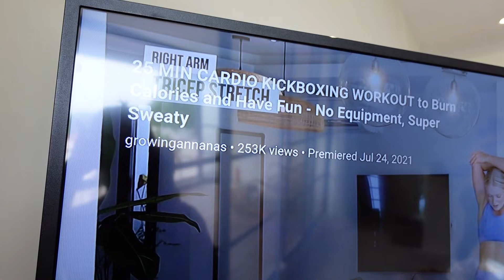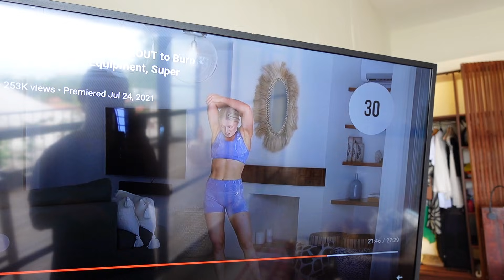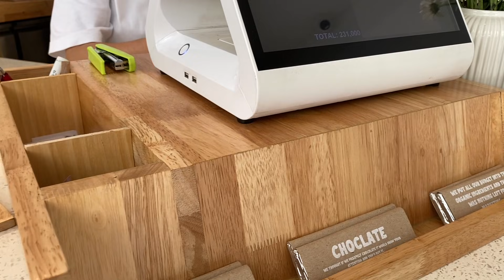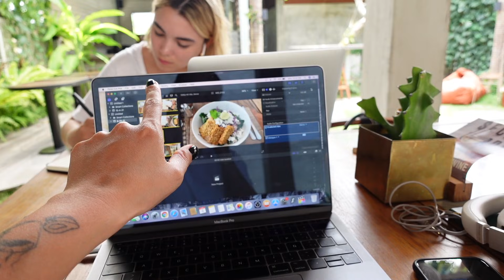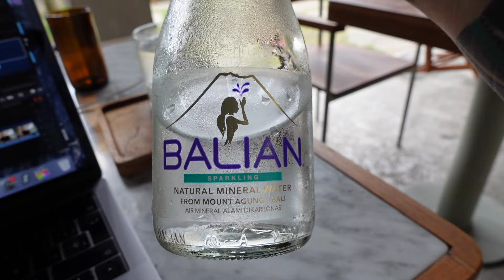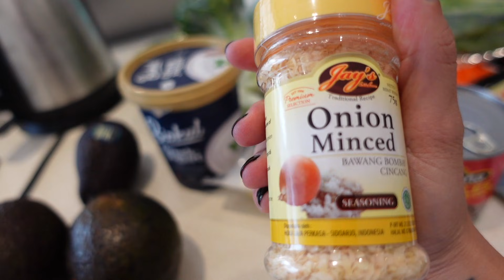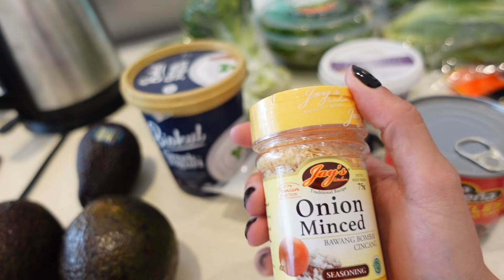🇮🇩 MI EXPERIENCIA HACIENDO UN MASTER EN NUTRICIÓN ONLINE 2021 | TRAVEL VLOG 563 | Manu Echeverri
Servicio de suscripción de musica libre de Copyright

Hola todos!
MI EXPERIENCIA CURSANDO UNA MAESTRIA EN NUTRICION ONLINE 2021 | TRAVEL VLOG 563 | Manu Echeverri